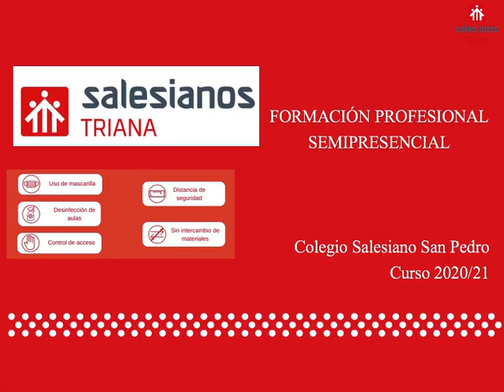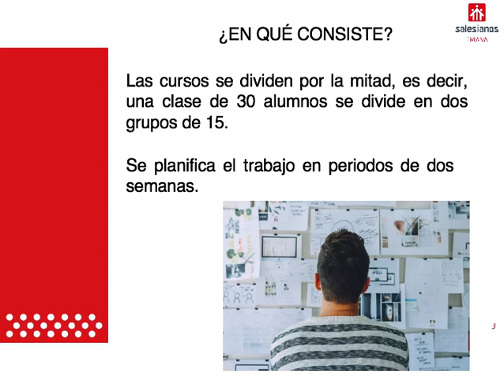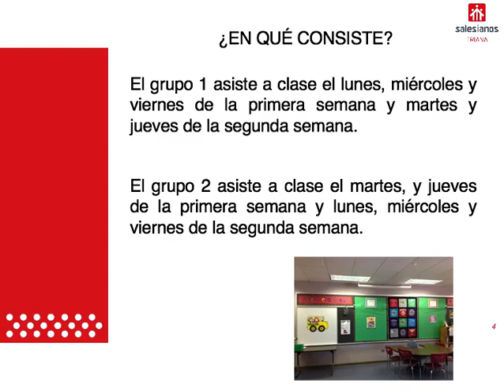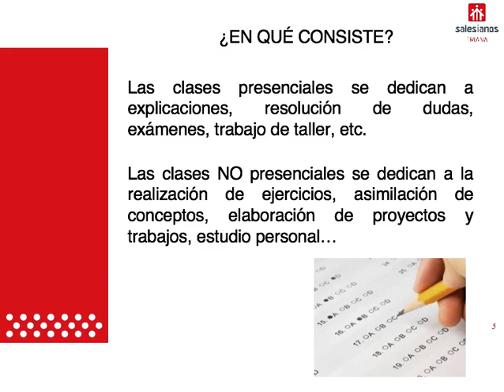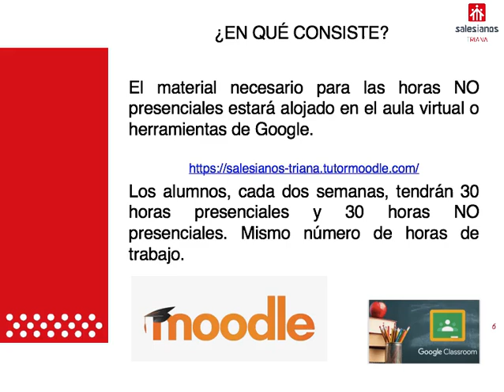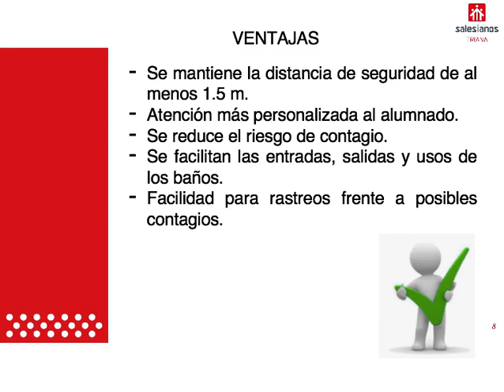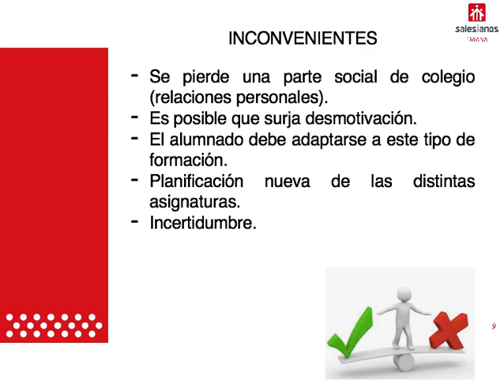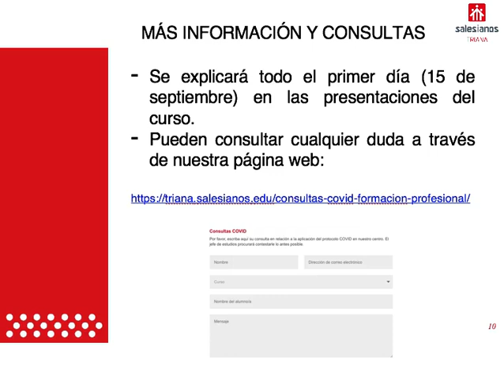Semipresencialidad en Formación Profesional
El jefe de estudios de Formación Profesional explica la organización de la semipresencialidad en la etapa, para garantizar una